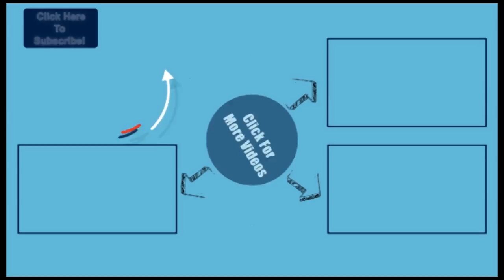ലൈംഗികാതിക്രമ ഇരകള്‍ക്ക് നഷ്ടപരിഹാരം നല്‍കാനുള്ള വ്യവസ്ഥകള്‍ക്ക് സുപ്രീം കോടതി അംഗീകാരം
The Supreme Court of India nods for compensation scheme to sexual assault victims. The apex court observed that the compensation will be helpful for the minor victims to start over a new life.